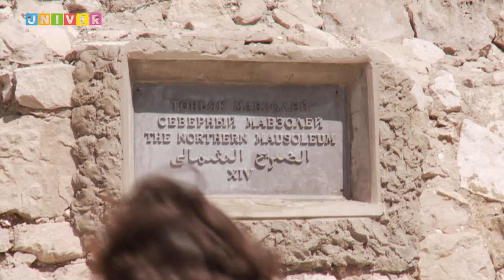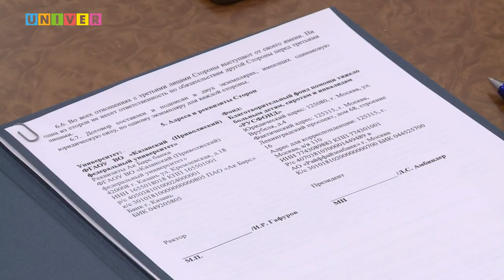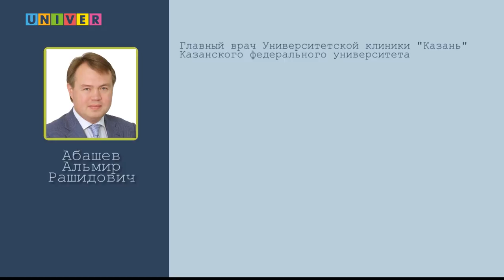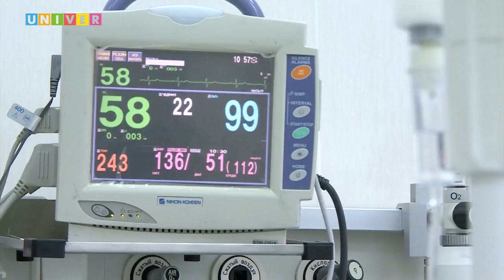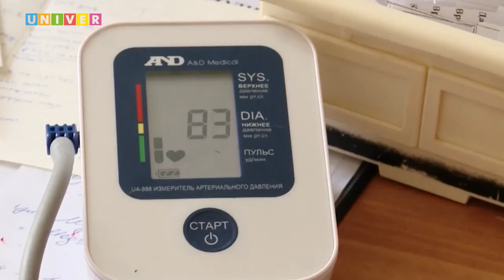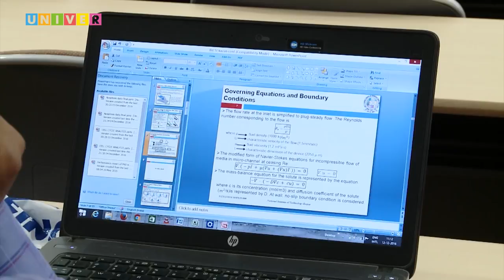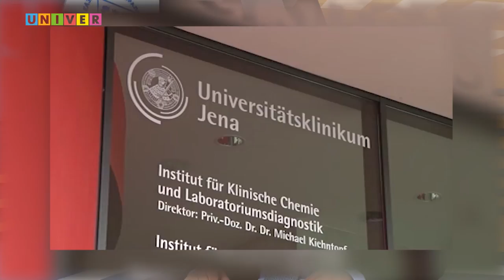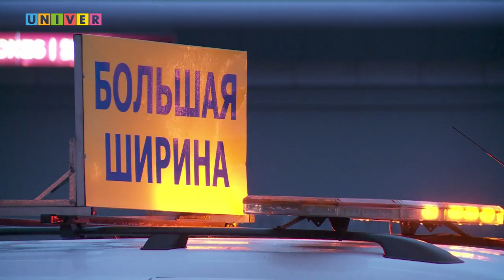Смотрите сами с Леонидом Толчинским /17.04.2017/